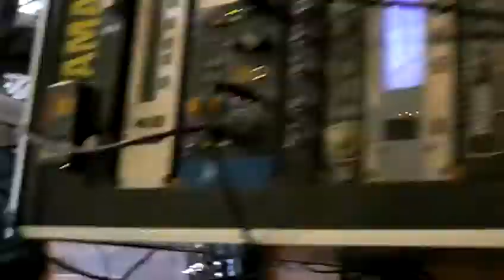Amity in Fame - Recording - The Kraken (Through) 2011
Amity in Fame Recording 2010 The Kraken from the Album Through (2011)